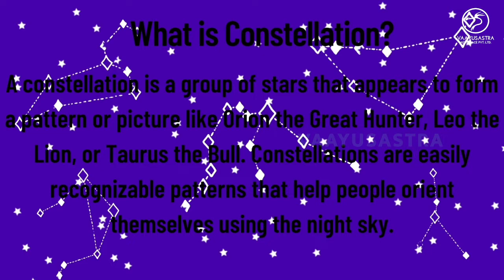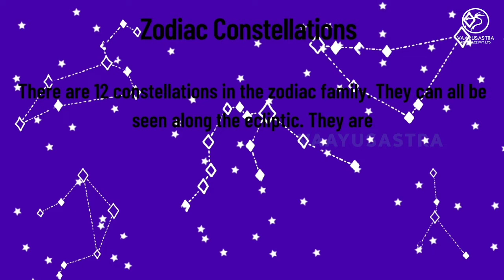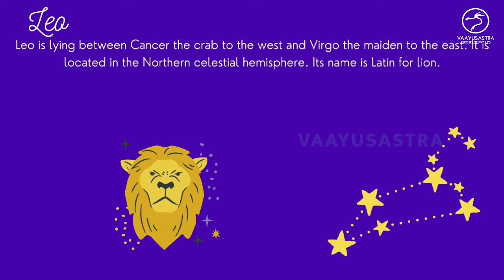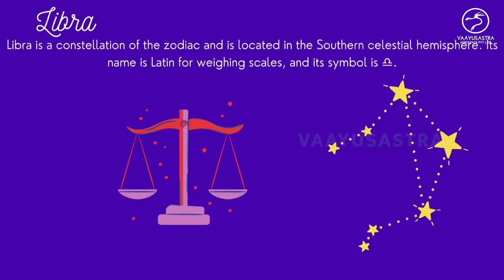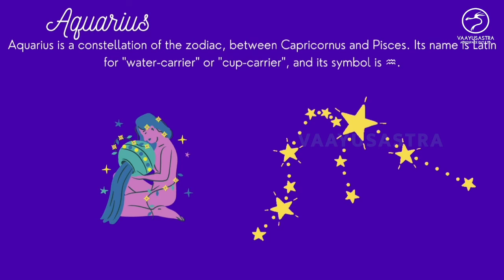Constellations | By S.J. Riya | Vaayusastra Aerospace | Trigger the Spark | Young Scientist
We, in Vaayusastra Aerospace always have our ideas straight to nourish each and every student with plenty of knowledge to unleash the creativity in them and bring out their versatility. S.J. Riya here who's studying 9th grade in Isha Vidhya, Nagercoil created a beautiful video on her own about what is Constellation and it is very insightful. Enjoy the video :)
Also, we got you covered to entertain you with our Sci-Fi storytelling videos in Tamil, check them out too;

A Vaayusastra Aerospace Production
Follow us on;